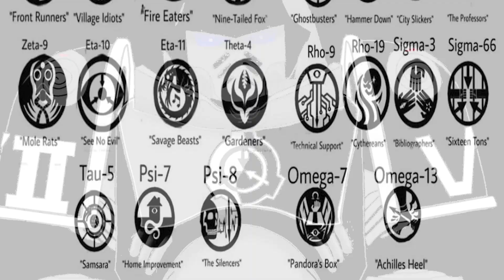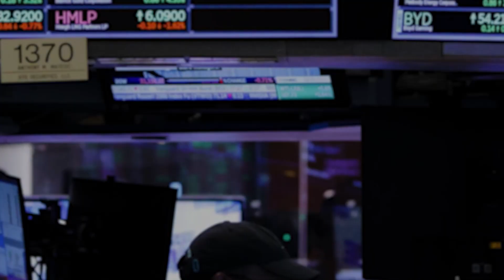EVERY SCP MTF IN A NUTSHELL INTERNATIONAL INDEX-GERMAN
Come watch a space marine play video games
links to are other pages and merch